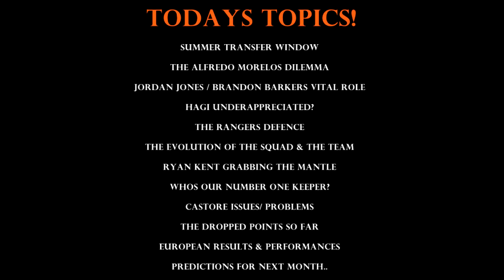THE RANGERS REVIEW PODCAST #1 THE EVOLUTION OF OUR TEAM & THE MORELOS DILEMMA! SHOULD WE BE HAPPY?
The rangers review! rangers monthly podcast episode 1
In the first episode of the rangers review join Stevie from 4ladshadadream David Edgar from heart & hand podcast and me cjnovo992 as we reflect and discuss everything rangers related! so much to cover and breakdown.. what are your thoughts and opinions on this months subjects?